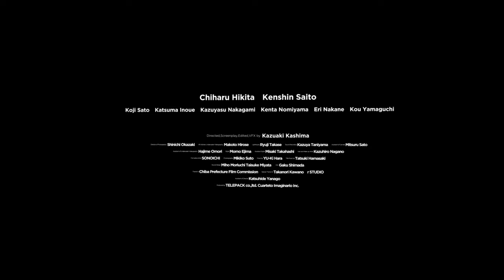"VR Hero SAKURA -Forbidden Code-" Trailer English Subtitled | VR180 3D for HMD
*This version is optimized for Head Mounted Display.

I hope you enjoy the story of this series!
Please try in VR Headsets!

-STORY
Sakura is a level-max game geek high school girl. When Sakura was playing a VR game for helping her father's job, The last boss, the Devil, suddenly materializes in the real world! Can VR Hero Sakura rescue her father who has been kidnapped by the Devil? And can she save the world from ruin?

-CAST
Chiharu Hikita as Sakura Kazamori
Kenshin Saito as Maoto Kisaragi
Kazuyasu Nakagami as Tetsuya Kazamori
Koji Sato as Kanshin Sugihara
Eri Nakane as Momiji Kazamori
Kenta Nomiyama as Yuji Okita
Katsuma Inoue as The Devil
Kou Yamaguchi Voice of The Devil

-STAFF
Director of Photography:Shinichi Okazaki
VR Adviser, Underwater Videography:Makoto Hirose
Assistant of Camera:Mitsuru Sato
Lighting by Ryuji Takase
Sound Recording:Kazuya Taniyama
Assistant of Underwater Videography:Hajime Omori
Sound Design:Miho Moriuchi / Taisuke Miyata
MA:Gaku Shimada
Formative Artist:SONOICHI（poojja）
Stylist:Momo Ejima
Assistant Stylist:Misaki Takahashi
Hair and Make up Artist:Kazuhiro Nagano
Choreography:Mikiko Suto
Title Music by Tatsuki Hamasaki（miaou）
Thanks to:
Chiba Prefecture Film Commission
Muse Crea R-Studio
Assistant of Director:Katsuhide Yanago
Written,Directed,Edited,VFX,Produced by Kazuaki Kashima